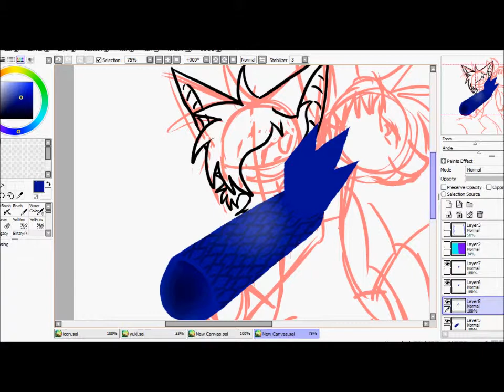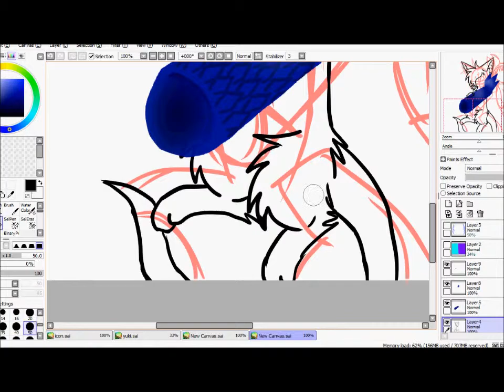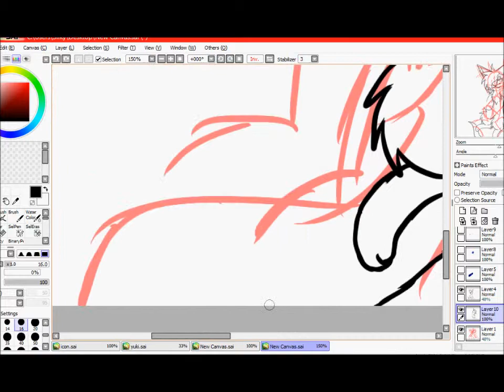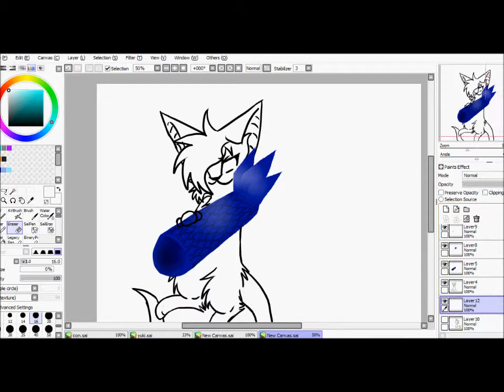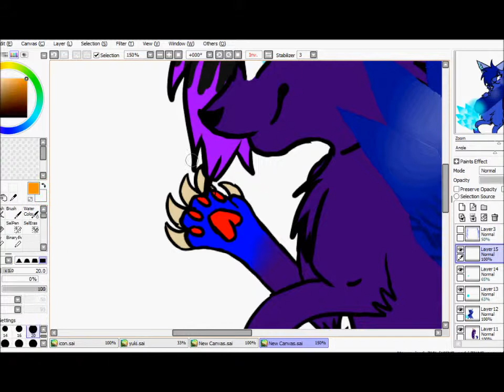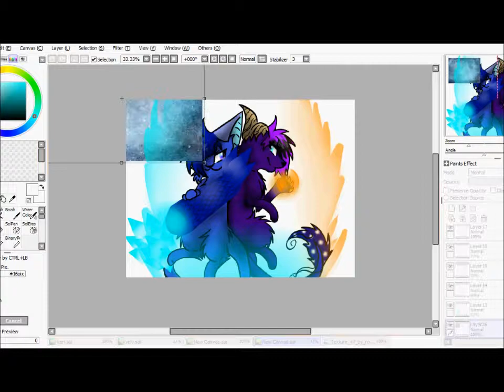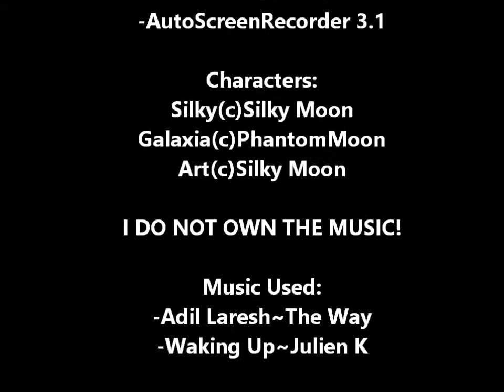Sisters Speedpaint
Haha Havent Made A Speedpaint For A Long Time, So I Thought I Should Make One!x3
I Guess This Is A Little Birthday Present For My Older Sister~
I Kinda Like How This Turned Out!ewe
The Background Is Kinda Lazy, Cause Im Awful At Backgrounds..
So I Used An Image From Google For It!xD
Yus Yus.

Characters:
Silky(c)Silky Moon
Galaxia(c)PhantomMoon18(DeviantArt)
Art(c)Silky Moon

DO NOT EDIT OR REMAKE THIS!